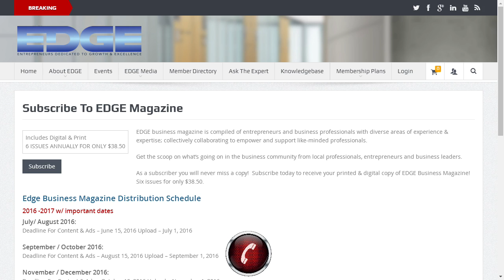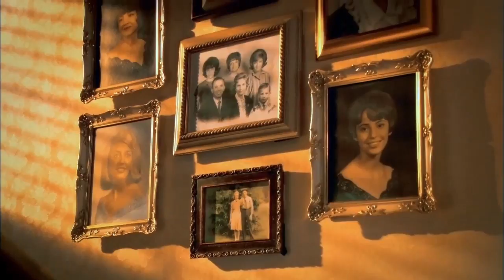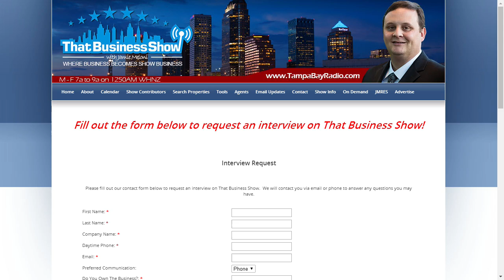The 5 Steps To Triple Your Income in 2017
Our guest in this segment was Dr. Ron Eccles, a returning guest and Sponsor of Tampa Bay Business Owners. He is an Author, Coach and lifelong entrepreneur and was with us today to talk about his upcoming event – How To Triple Your Income in 2017! The event is being held Thursday January 26th at the WestShore Ramada Inn located at 1200 N WestShore Blvd in Tampa and will be from 8am to 5pm and includes lunch. Dr. Eccles offers a money back guarantee too – come for the morning session and lunch and if not satisfied, request a refund of your money and avoid the afternoon session. The event is priced at just $297, a nominal cost which reflects only a portion of the value you will receive at this event.

At the event, Dr. Ron guarantees a no fluff, intense day of business education with usable and actionable items for your business. He will be delivering content on his 5 step system to triple your income in 2017 which will focus on:

How to create a Unfair Marketing Message that is irresistible to your ideal client
Discovering the ONE proven business system to allow you and your team to 10X your productivity and shatter all sales goals
Creating a company culture that attracts the best clients and team members
Learn more about the 3:1 ratio he discusses in this segment too at the event which states you need 3 parts positivity to 1 part negativity to effectively grow your team
Uncovering the most powerful weapon to lock in customers for life and fill your business with new customers and clients
The secret ingredient to accelerate you to the top of your field, leaving your competitors in the dust!
Dr. Eccles is a serial entrepreneur starting as a Chiropractor before spending 10 years as a Restauranteur and then in Real Estate investing and has lifelong experiences that he wants to share with you at this event. He is a phenomenal and engaging speaker and this event is a great way to kick off 2017 for your business.
ThatBusinessShow gets an early start each day airing from 7am to 9am on Tampa Bay’s 1250WHNZ and the thought of beer at that time is not typically on our mind except on days when we are interviewing entrepreneurs making their living in this industry. Our guest in this segment was Leigh Harting, Owner of 3 Daughters Brewing. This craft brewery, located at 222 22nd St South in St. Petersburg, Florida, started with Mike and Head Brewer (then Head Chef) Ty Weaver in a local restaurant in St Petersburg, Florida. They were working on a recipe for a beer battered fish and decided to make it with their own hand crafted brews. No surprise, it sold a lot of fish and fueled their passion for brewing craft beer.

As the popularity of the beers grew, Mike and Ty decided to invest in a brew house to increase their brewing capacity for the restaurant. When they picked out a 30-barrel system, it was time to move on from the restaurant industry and start a journey in craft beer. As the brewery was being built, the common joke was, “how many beers do we have to sell to put 3 Daughters through college?”, hence the name 3 Daughters Brewing.

Leigh shares with the audience many of the flavors and trends in the industry and we talk about why craft brewing is a growing trend in the area. Their brands are found in many big box retailers including Publix and many may be familiar with the popular Beach Blonde Ale. “The challenge with making good beer is keeping the flavor consistent”. We learn that while they will make a great batch of beer, doing it over and over again is a challenge for them in their business. Even though beer is just 4 ingredients, there is a lot of Chemistry involved in keeping the flavor the same.

Located near the Tropicana stadium, this brewery offers a tasting room, tours and makes a great event space. They have food trucks on site and have trivia nights too! Live music is featured every Friday and Saturday night as well. for more information or call to schedule your next team building event at . and please subscribe to us on YouTube for more entrepreneurial stories.